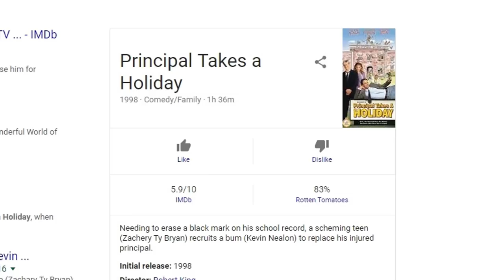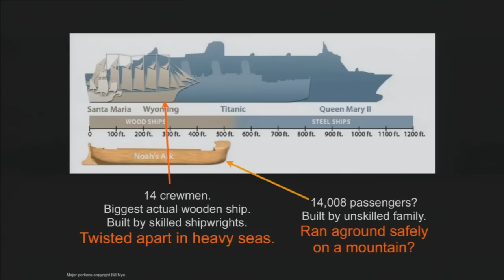FUNKe Study : Bill Nye Saves His Ratings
For reference, this review centers around the inconsistent production quality of the show. I 'generally' avoid political points.
"Meh." is a series of things that I had moderate hopes for and a shattering disappointment for.

My apologies if I misrepresent any arguments or neglect to mention something. This is my first non-game based video, so I tried to be thorough, but i'm bound to miss a few things.